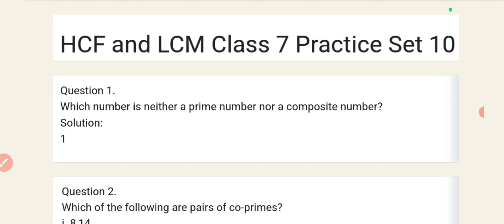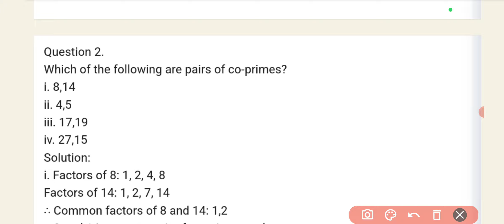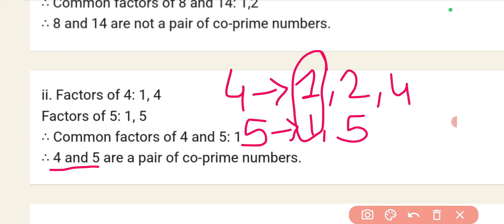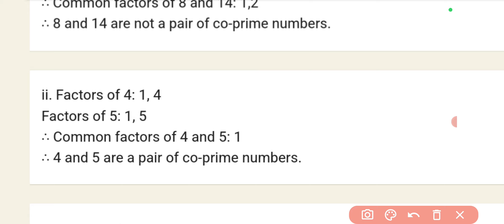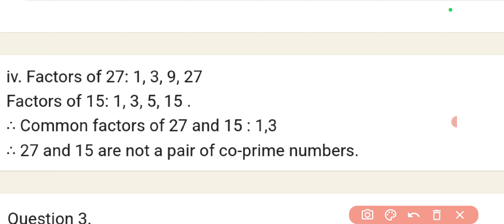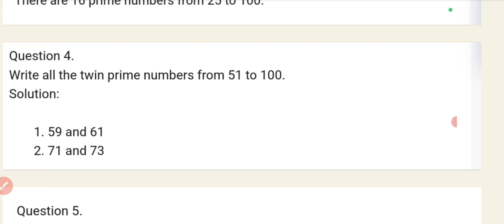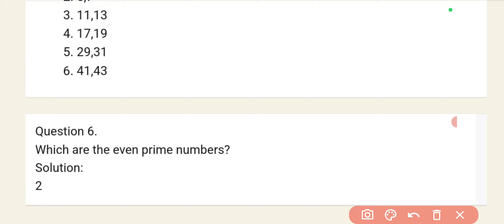HCF and LCM | Class 7 | Practice Set 10 | Maharashtra State Board | 2024